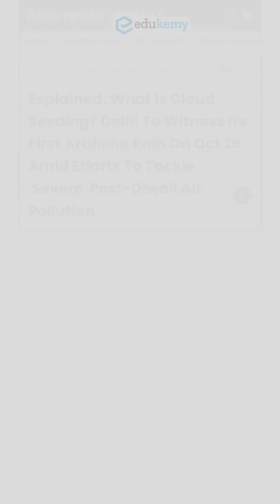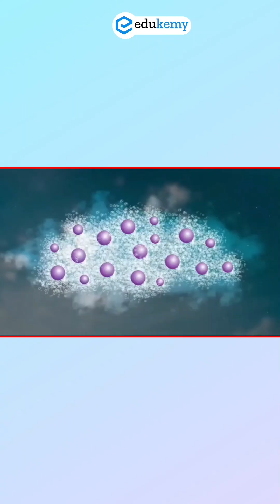🌧️ Science vs Smog! Delhi’s Cloud Seeding Project & Artificial Rain Explained ⚡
🌧️ Delhi’s First Artificial Rain – Cloud Seeding to Combat Severe Pollution! 🌫️

Delhi, facing record-breaking post-Diwali smog with AQI crossing 400 (Severe), is about to witness history. For the first time ever, scientists are attempting artificial rain through cloud seeding to tackle pollution. This innovative experiment, led by the Delhi government, IIT Kanpur, and IMD Pune, aims to reduce particulate matter and temporarily clean the air.

💡 What is Cloud Seeding?
Cloud seeding is not magic — it’s applied geography and atmospheric science. Aircraft release silver iodide, iodized salt, and rock salt into moisture-laden clouds. These chemicals act as nuclei, allowing droplets to form, grow heavier, and fall as rain, potentially washing away pollutants. Countries like China, UAE, and USA have successfully used this technique to manage droughts and urban pollution.

🌆 Why it matters for UPSC and Geography Aspirants:

Physical Geography: Applied meteorology, precipitation techniques, and atmospheric sciences

Environment & Ecology: Air pollution control, urban climate adaptation, and governance

Disaster Management & Policy: Innovative environmental governance solutions

⚠️ Note: While cloud seeding offers temporary relief, reducing emissions remains the key long-term solution. This ₹3.21 crore pilot project showcases India’s innovative approach to climate and urban survival challenges.

- 317 UPSC qualifiers in Final Merit List (UPSC CSE 2023)
- 6 Edukemy students in the top 100 (UPSC 2023)
- 90% Hit Rate in UPSC Geography Optional Paper, Mains 2023
- 50% questions hit rate in mains over years.
- 80+ years of cumulative teaching experience.
- India's Best-in-class Faculty.

For Daily Updates and Study Material:
2. Be Exam Ready by Practicing Daily MCQs
3. Daily Newsletter - Get all your Current Affairs Covered